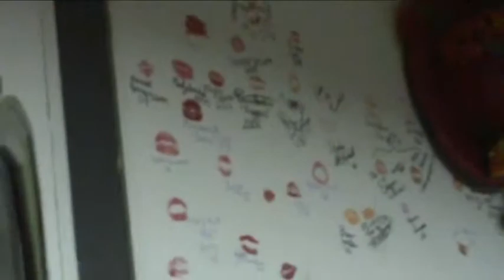Kissing the Wall Part 1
SHSW thespian seniors kissing the wall